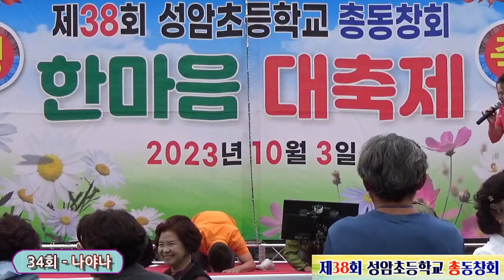34회 일동/ 나야나/제38회 성주 성암초교 한마음 대축제(3부)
성암초교 34회일동/ 나야나/제38회 성암초교 한마음 대축제 (3부)